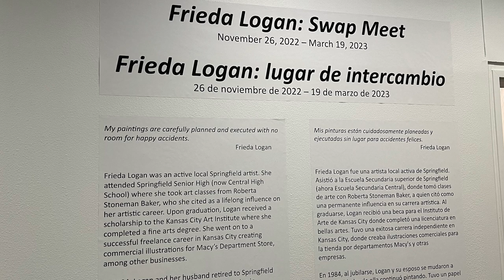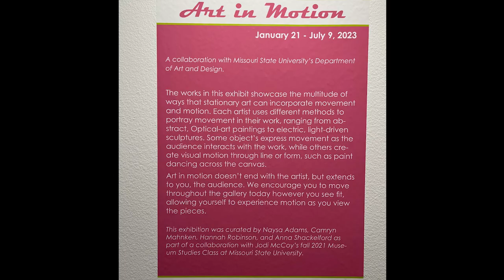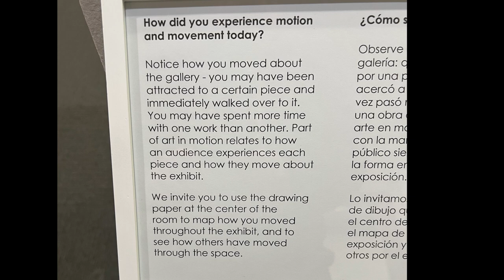SPGFLD_Art_Museum_1/21/2023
A short video of the "Lyrical Art" and "Art in Motion" exhibits at the Springfield MO Art Museum. January 21st, 2023